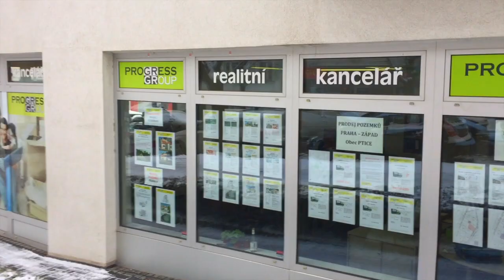Проще купить старый дом в Праге или новый. Район Подоли| Olinka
Размышления о домах 30-ти летней давности, стоит ли делать ремонт. Спальный район в центре Праги, прогулка.